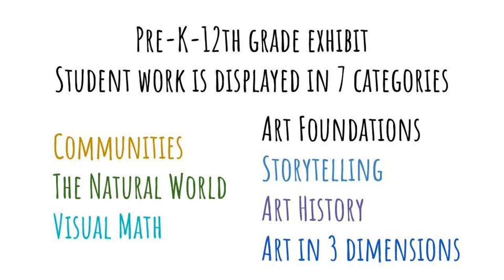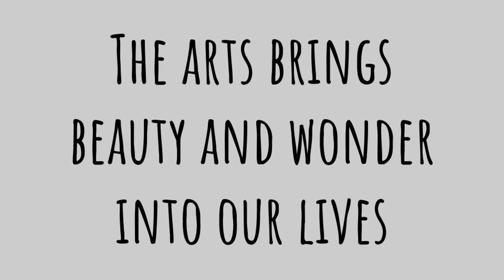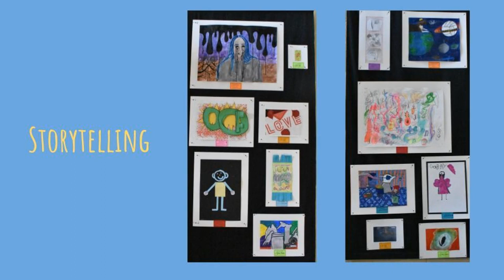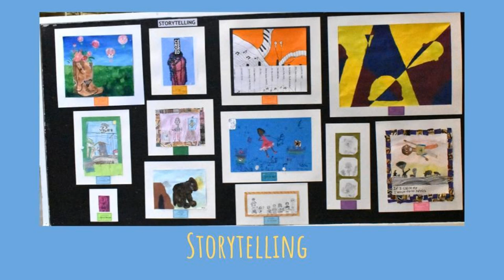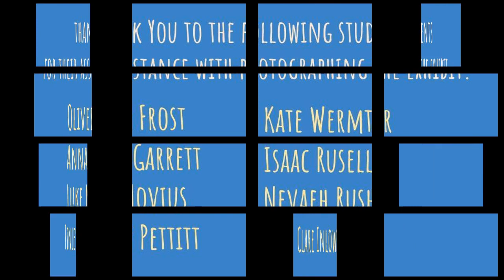ArtConnections 2020 Student Art Exhibit